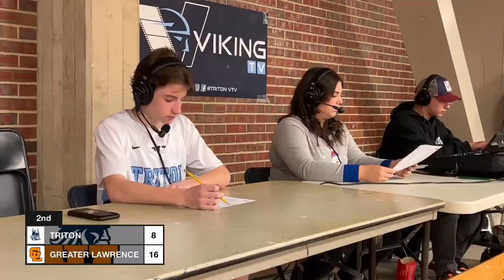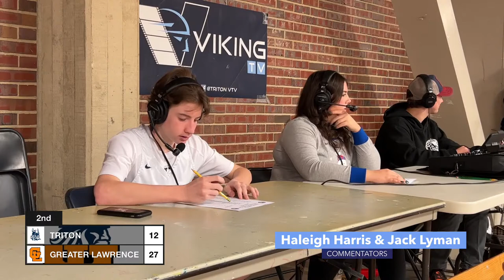Triton Boy's Basketball v. Greater Lawrence (12-22-22)